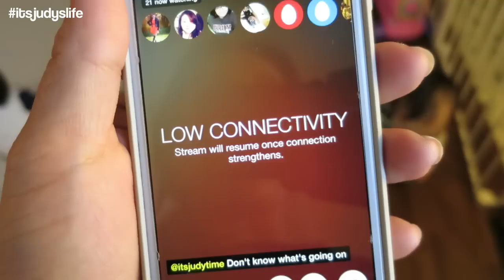DIVA BABY! - March 24, 2015 - ItsJudysLife Vlogs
Judy's Links

Benji's Links

Vlog Camera We Use:

Blendtec Blender